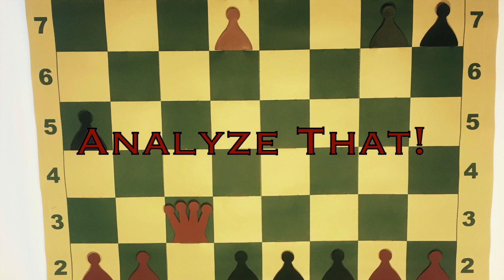Analyze That! November 13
Analyze That is the show where you get to be a star by submitting games to Coach Chris and having him analyze that game on YouTube. For over two decades, Chris Torres has regularly attracted crowds while analyzing chess games at major tournaments throughout California. Now he presents these sessions weekly on the Daily Chess Musings YouTube channel. To be a part of the show, first join the Daily Chess Musings Club on Chess.com. Next select the game you want analyzes and email the pgn of the game to .

This Weeks games are from:
Jollification
royalknight101
SparkyChessTiger2012
ChessWizardDavid
brhs2000
CloudyCute
Limelight2727